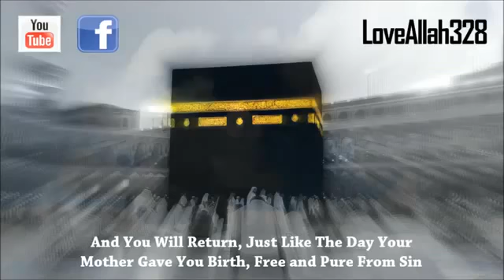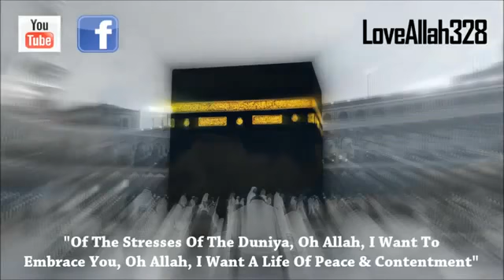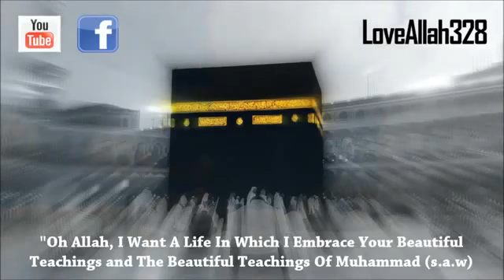One Step Closer Amazing Reminder The Daily Reminder